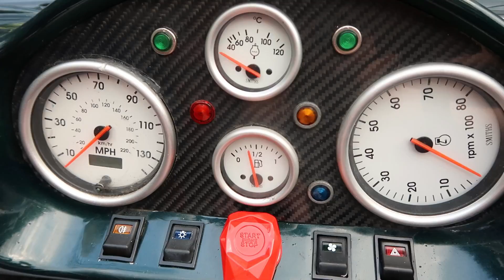Ginetta G20 - Behind the Wheel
Recording Gear
- Canon PowerShot G7 X Mark II Digital Camera, Black
- Blue Microphones Snowball Ice USB Microphone - White
- Apple iPhone X 64GB
- Wondershare Filmora video editor

This video is behind the wheel driving footage of the Ginetta G20. Founded in 1958 Ginetta designed and manufactured a wide range of sportscars for the track and the road, all the way from the humble G1 to the Le Mans LMP3 cars of recent years. This particular Ginetta G20 was manufactured in 2000 as the press car, it has appeared on Top Gear, and exhibited at the 2002 Sports and Supercar show and is the recipient of several prestigious awards and accolades including featuring in calendars and supercar displays
Many thanks for looking!

Join me on my petrol diaries adventures on